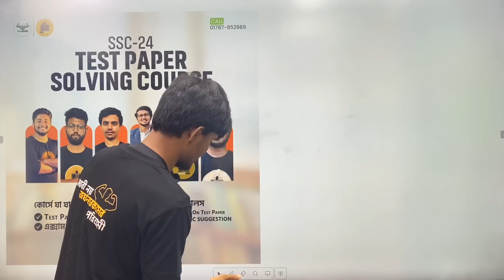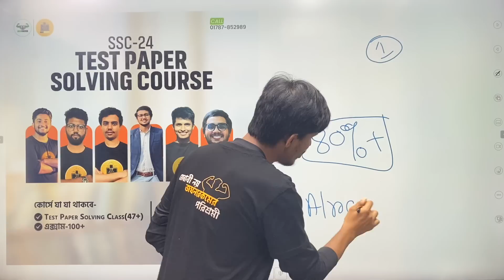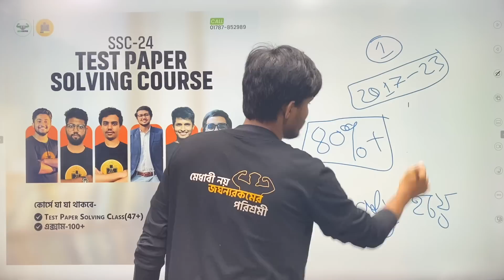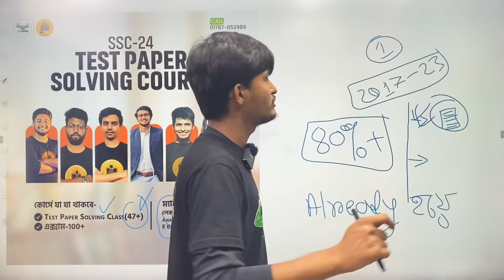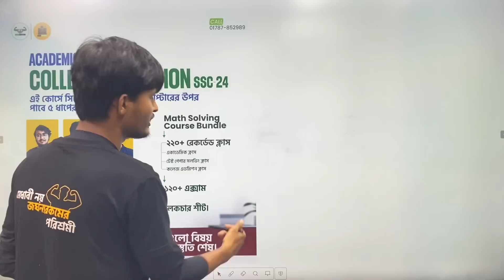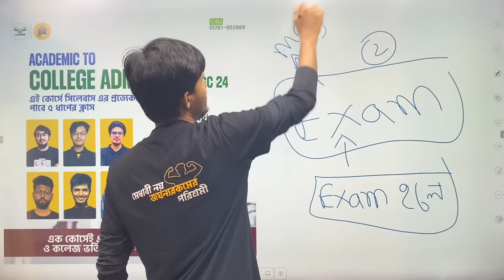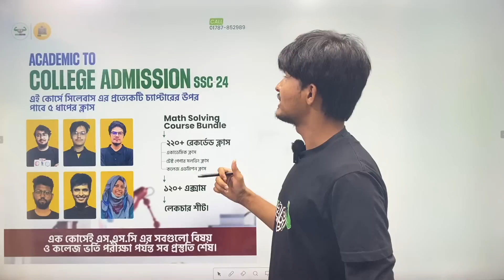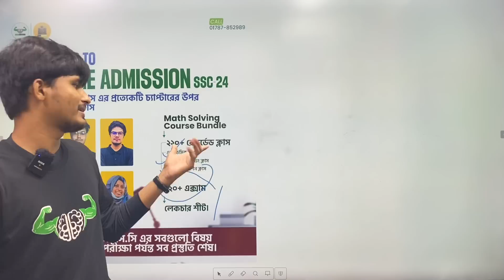SSC 24 টেস্ট ও ফাইনালে যদি কোপ দিতে চাও!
টেস্টে এবং বোর্ডে ৮০%+ কোশ্চেন কমন পেতে SSC 24 Test Paper Solving Course

যারা ক্লাস 10 এ আছো বা SSC 24 Batch তোমাদের SSC থেকে College Admission পর্যন্ত সবকিছু পেয়ে যাবা এখানে

Sayeed Islam Hridoy
Studying CSE at MEC
DU Technology Unit